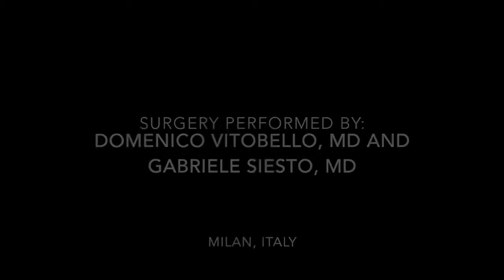Total laparoscopic hysterectomy in obese patient - By Domenico Vitobello and Gabriele Siesto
Dr. Domenico Vitobello, MD and Dr. Gabriele Siesto, MD
Milan - Italy
Total laparoscopic hysterectomy for benign gynecologic condition in a patient with high body mass index (52 kg/m2)

Isterectomia totale laparoscopica in paziente con obesità patologica